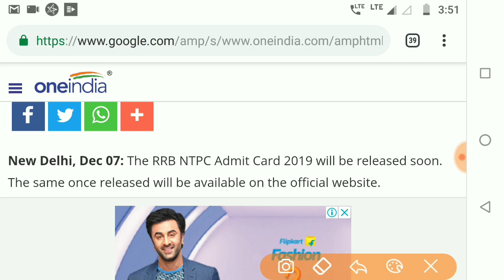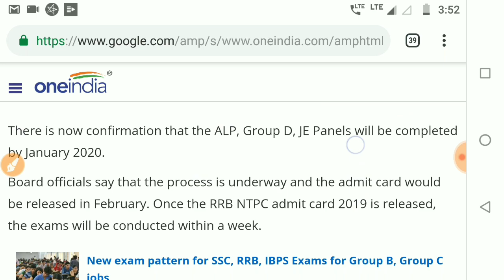RRC Group D Exam Date 2019/RRB Group d exam date 2019 hindi/RRC exam date 2019-20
hello friends is video me baat ho rahi hai रेलवे RRC Group D latest update aur  परीक्षा 2019 के बारे में aur admit card ke baare me ki ab karna hoga thoda aur intzaar aur aap kab tak admit card download kar payenge.

Video covers :-
Rrc expected exam date,
rrc exam date 2019,
RRC Group D big update,
RRC group d expected exam date,
Railway Ntpc Exam dates,
group d exam question,
rrb group d selection process,
rrb ntpc expected exam date,
RRB NTPC 2019 New Update,
Railway 2019 ntpc exam date confirmed